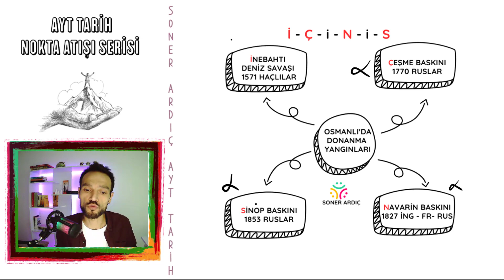AYT TARİH FULL TEKRAR OSMANLI DONANMA YANGINLARI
Ayt Tarih 2023 Full Tekrar Nokta Atışı Özet Osmanlı Donanma Yangınları KPSS Tarih AYT Tarih ayt tarih tekrar kampı